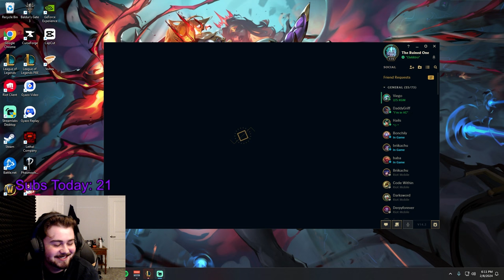How I Hit GRANDMASTER Playing Viego Only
My long time goal of hitting Grandmaster playing Viego only was finally achieved. I played 100% of my games live on stream and now I have complied 4 games from the day I hit GM for you to see. Hope you enjoy!

Timestamps:
0:00 Intro
0:24 Game 1
11:40 Game 2
22:43 Game 3
34:29 Final Game
41:45 Celebration
43:57 Outro Speech